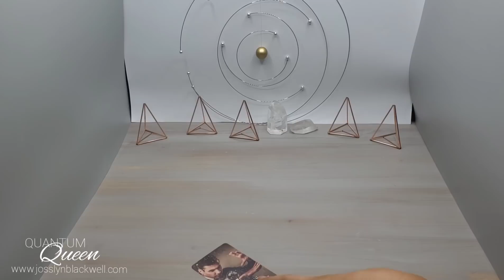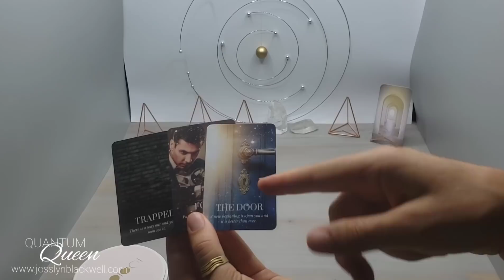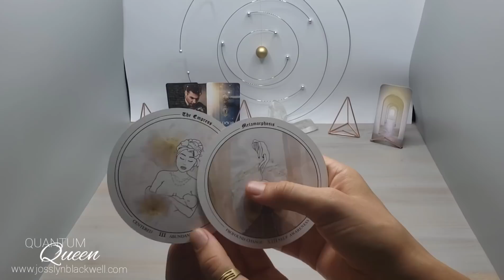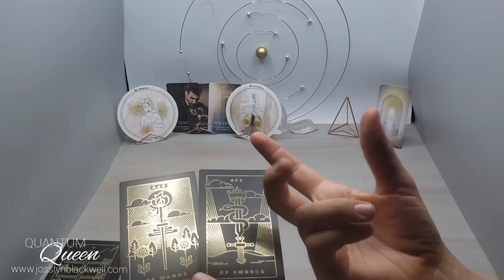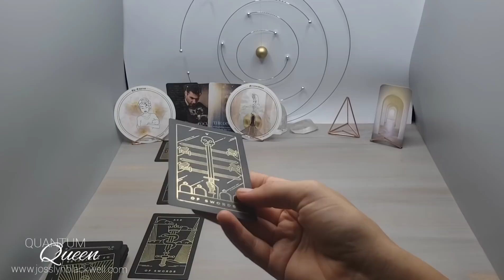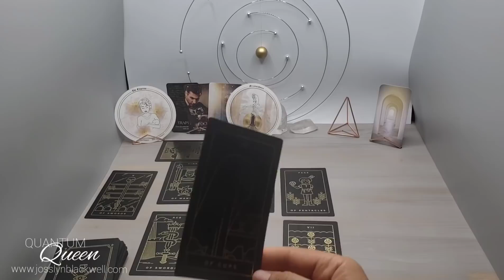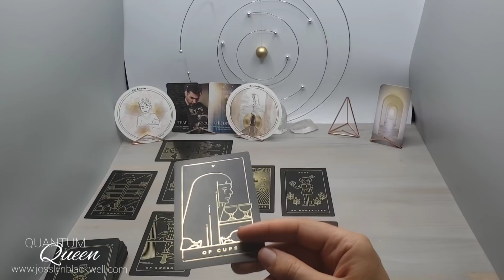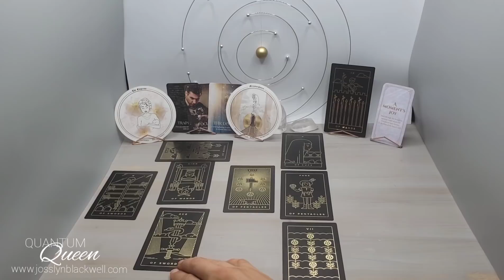Aries - A new door opening that is better than ever! - Entanglement Tarotscope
Aries Sun, Moon or Rising...